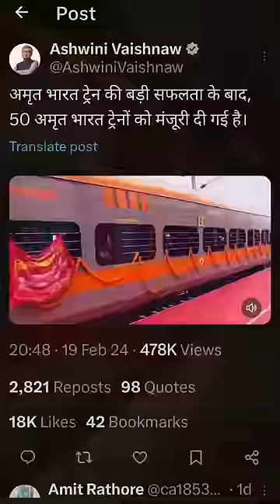Why only 2 Sleeper coaches in trains now?indianrailways